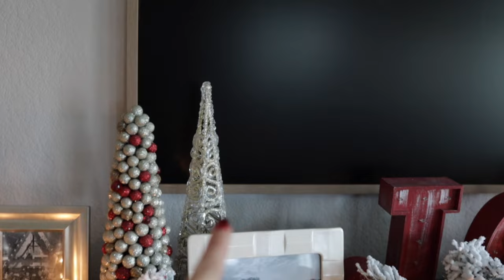2023 Holiday Gift Guide for Women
2023 Holiday Gift Guide for Women is all about great finds for fashion, face, and fitness! These fun items (mostly around or under $30) are some of the best holiday stocking stuffers and gifts for your girlfriends, family, and of course, yourself!

TIMESTAMPS ⏰
3:50 Face
8:50 Fashion (Jewelry)
10:00 Fitness
12:20 Fashion (Clothing pieces!)

🎁 You know I'm all about making things easy for you, so here's the link to the gifts mentioned in this video!

The big thing with my girlfriends has been having favorites parties where you bring a few of your favorite products, and you have the chance to exchange them with others and try out a bunch of new things! I've found some of my favorite products just from these cute little exchanges with friends. I hope you find some of your new favorites by checking these out!

And, if there are any guys out there watching this who are thinking, "What do I get my wife for Christmas?!" let me tell you: you can't go wrong if you pull together a few things that will make your girl feel fabulous. Just use my tried formula: fashion, fitness, and face!

🎁 Here's one more gift just for you! I have a huge library of free trainings, resources, and printable workbooks available to you online.